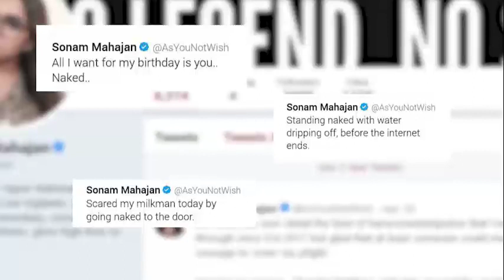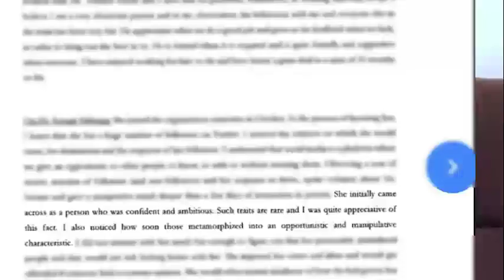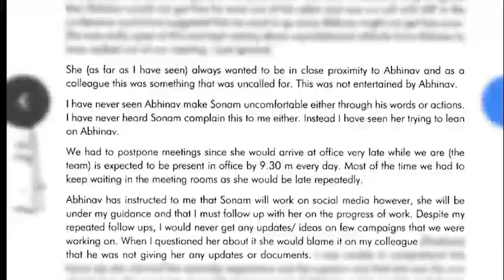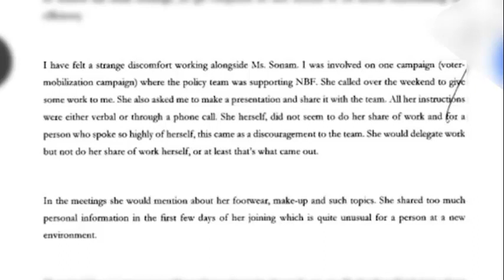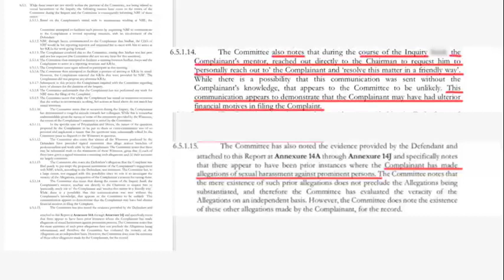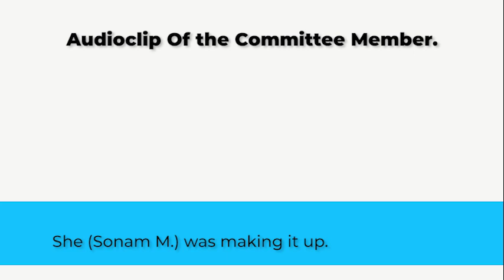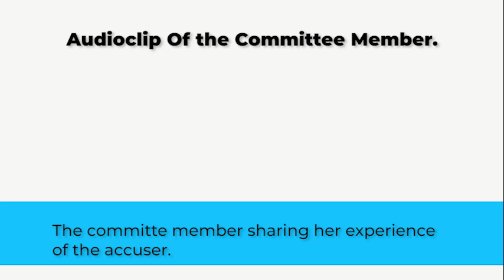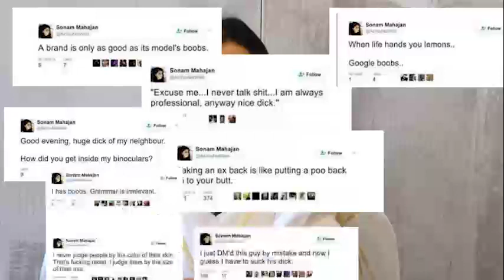Sonam Mahajan के MeToo का सच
Abhinav Khare (CEO Asianet) पर Sonam Mahajan के आरोपों की तह खंगालते हुए.. पता नहीं सोनम और Jasleen जैसे कितनी ही औरतें पुरुषों की जान और सम्मान से खेल रही. Support MenToo MenTooIndia IRespectMen movement